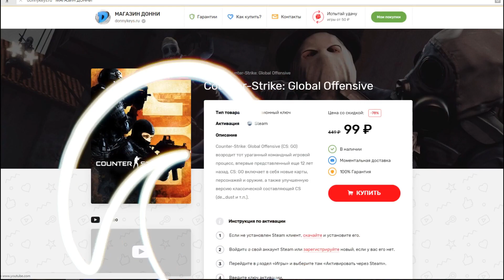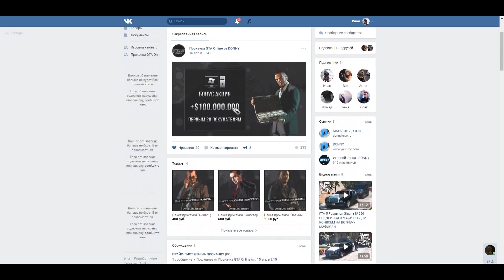ГТА 5 ЗОМБИ АПОКАЛИПСИС №5 НАШЕЛ СТЕНУ ЧЕРЕЗ ВЕСЬ ШТАТ. ИЩУ БОЛЬШУЮ БАЗУ ВЫЖИВШИХ.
Зомби апокалипсис в ГТА 5. Сегодня мы будем искать базу выживших.
Сегодня мы поиграем в ГТА 5 мод на зомби апокалипсис !
Чем все закончится смотри в этой серии!